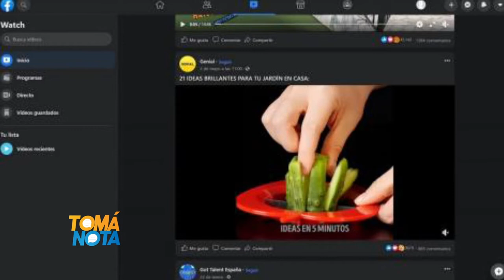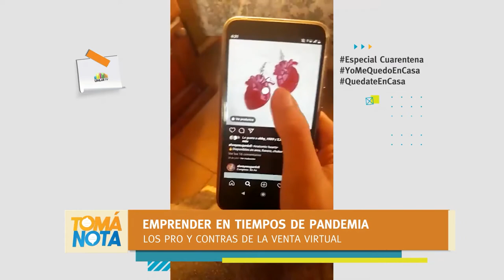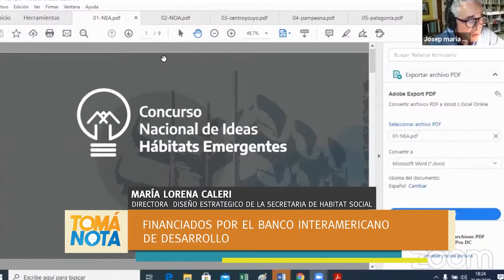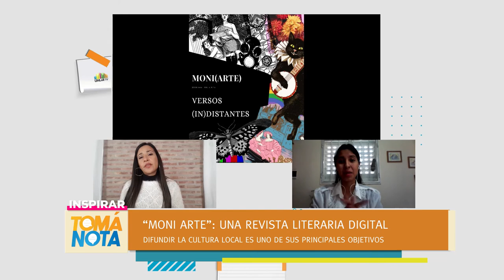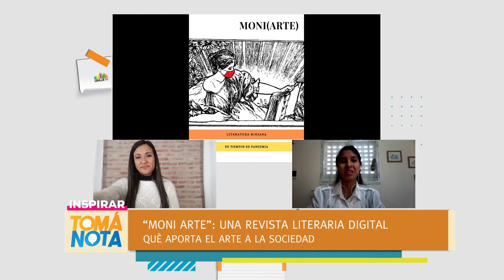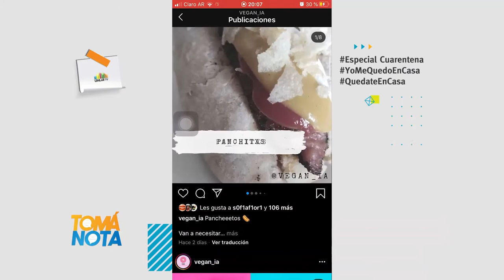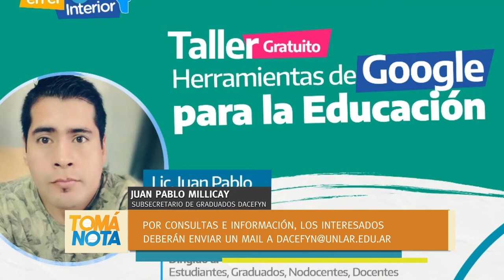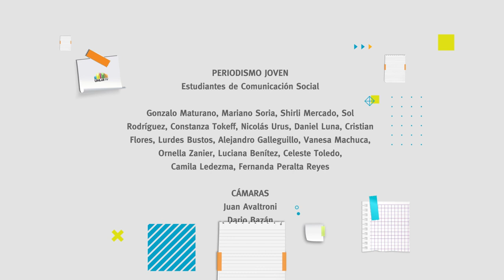Tomá Nota - Programa 63 completo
Magazine producido por el Canal de la Universidad Nacional de La Rioja. Emitido el 02 de septiembre de 2020 por Canal 9 (Radio y Televisión Riojana).
En esta emisión:
REUNOA, nueva interfaz de Facebook, Emprender en tiempos de pandemia; Preinscripción al Colegio Preuniversitario, "MoniArte": revista literaria digital; Becas de experiencia laboral, COVID-19, Salarios y Reforma política.